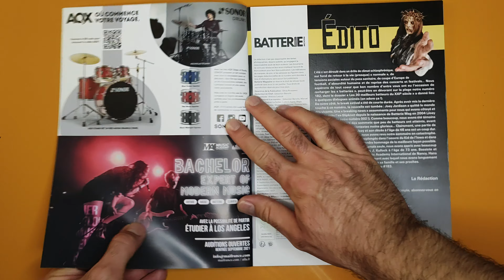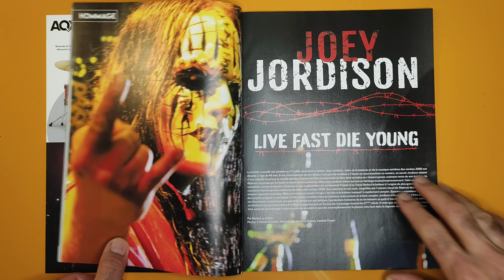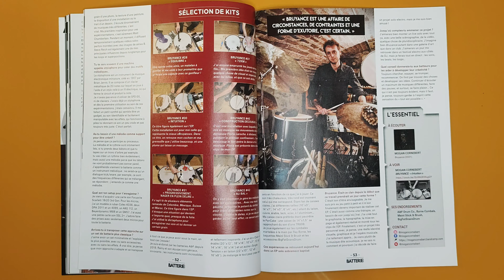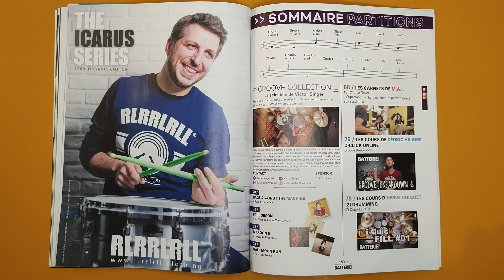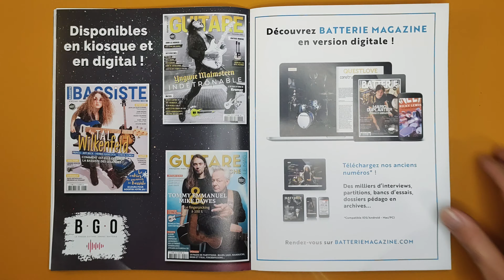BATTERIE magazine • Joey Jordison